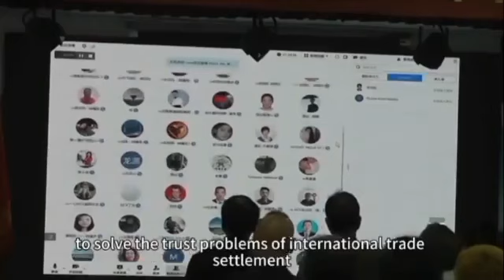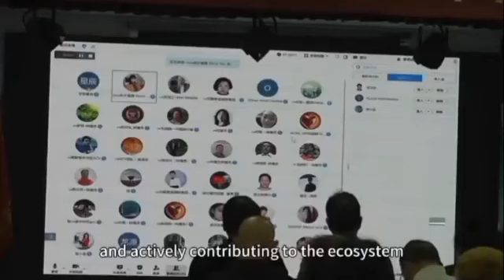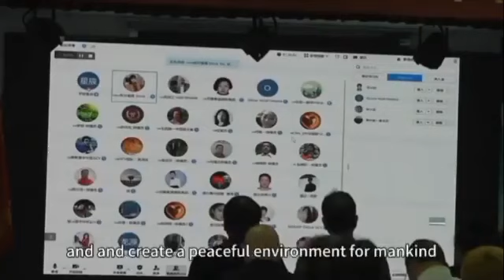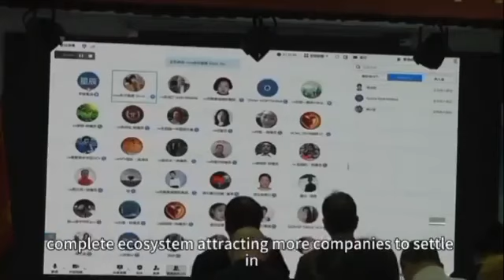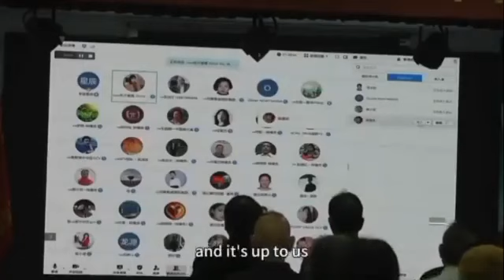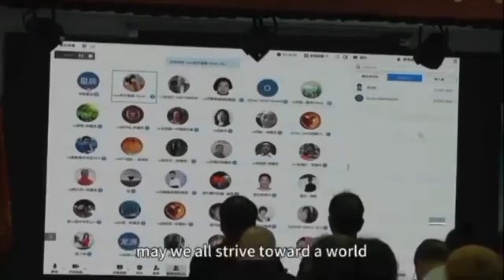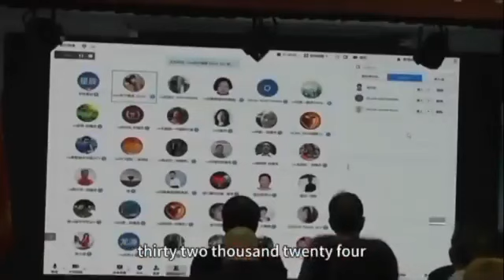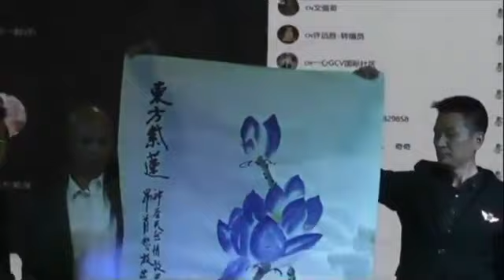Pi Network Updates 4.13.2023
Suav koom txhoos tham nrog 2 tug tswv cuab sawv cev tuam txhab Pi Network